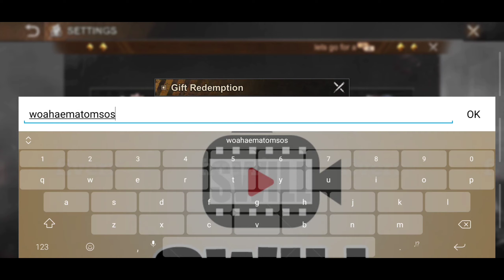2nd GIFT CODE | State of Survival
2nd GIFT CODE | State of Survival